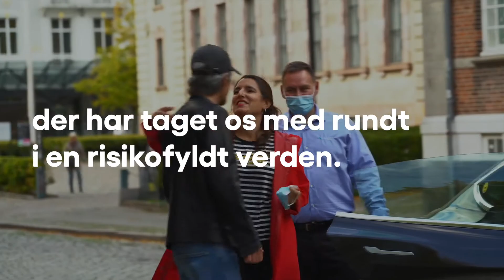Året der gik 2020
Næsten ingen ord kan beskrive 2020 - men vi har prøvet alligevel.

Tak til alle årets helte og heltinder på sygehusene, i hjemmet, og i bilerne. Tak til alle jer, der har bidraget til at passe på hinanden.

Og tak til alle jer, der er med på vores rejse. Sammen har vi i 2020 sparet 2020 tons CO2.

Rigtig godt nytår fra alle os i Team Viggo!